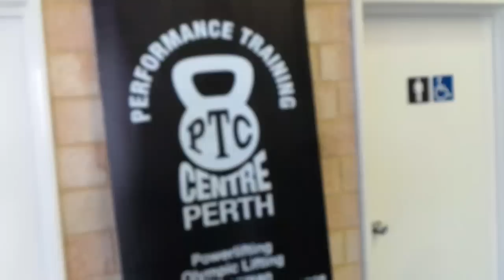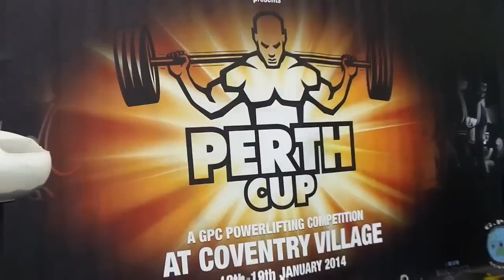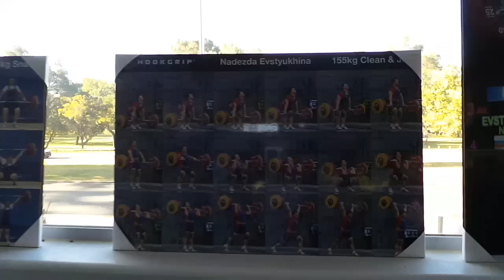Dmitry Klokov - Australia, Perth *